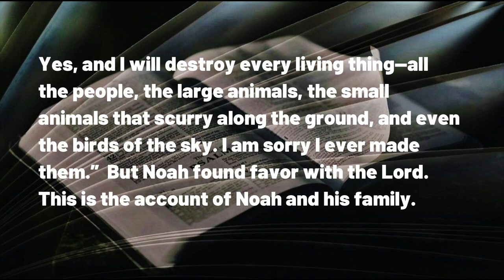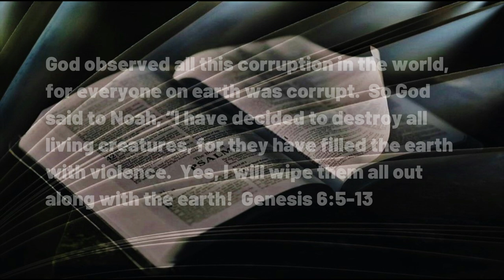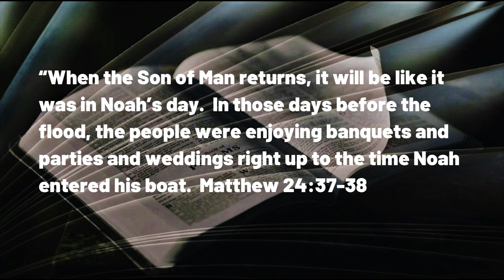051123 Like Noah's Day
A DAILY DEVOTIONAL -- exactly four minutes and twenty-five seconds of help for today's journey.